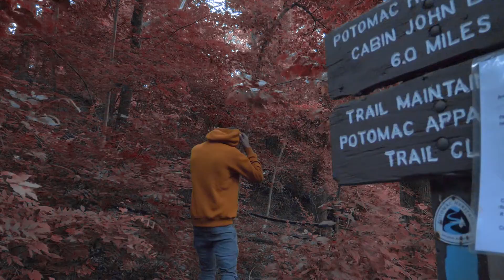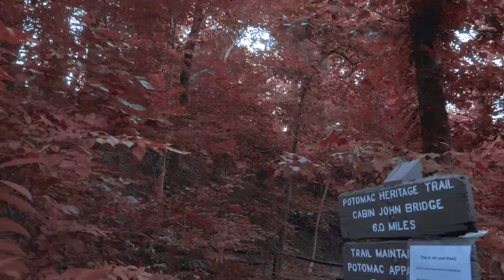Lul Tre - Off his past | dir.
Directed | Shot | Edited by: @XrayCinema

Shot with Panasonic Lumix Gh5

Gear used :
panason lumix 12-35 f2.8
Godox SL-60L
Tascam DR-05 Auido Recorder
Panasonic Lumix 25mm f1.7
SanDisk 128Gb Ultra
Fositan LED video light bars